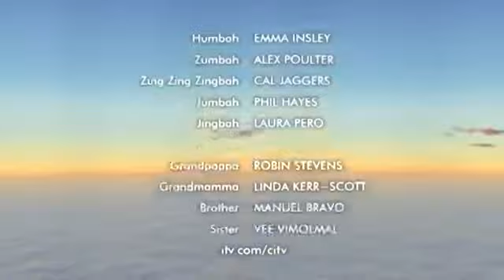Boohbah Dubbed Over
this should give you a pretty good picture of my mental state rn lmao

00:00-00:20 The Ancients arrive
00:21-01:08 Followers celebrate their foretold coming
01:09-01:36 Ascending to The Womb
01:37-02:14 The Ancients awaken
02:15-03:07 The Sacred Flame is ignited
03:08-03:38 The Ancients summon The Forgotten
03:39-04:21 Preparations for the Ritual are made
04:22-04:52 The Ritual begins
04:53-05:05 Q̵̹̎i̶̼̐d̷̲̔ã̵̺r̵̻̓r̴͈̽,  God of Penance, is summoned
05:05-05:15 The Prison of Amak Thuud is brought forth
05:16-05:40 The Banished are unleashed
05:41-05:51 The Ancients consecrate the ritual
05:52-06:10 A record player appears
06:11-06:30 Insane DJ'ing
06:31-06:41 Grandma goes sicko mode
06:42-06:52 Grandpa straight up kills the vibe
06:53-07:12 Grandpa hits the griddy
07:13-07:36 The Meyers kids pull up to the function
07:37-08:17 Jalen's 21st type energy
08:18-08:59 EYEEAHHHHHAA
09:00-09:10 Return to the Ancient Realm
09:11-11:11 I swear I barely edited this, after the first bit it just worked. im scared.